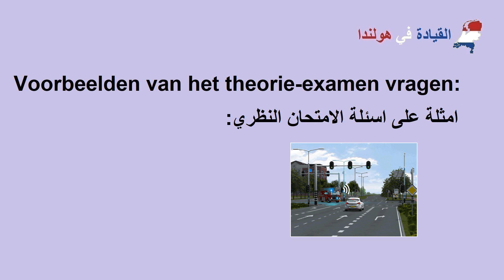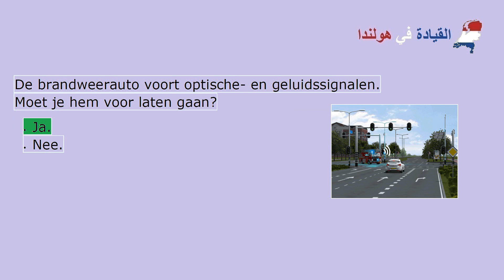شرح قواعد المرور في هولندا | الدرس 29 اسئلة الفحص النظري | الفخ رقم 6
شرح قواعد الفحص النظري والعملي لرخصة القيادة في هولندا
الحصول على رخصة القيادة B في هولندا
تعليم القيادة في هولندا
تعليم وشرح قواعد السير في هولندا
Theorie examen
Praktisch examen